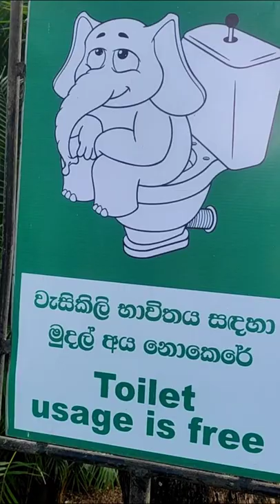Baby elephants funny🐘💦| cute baby elephants playing with humans😱| funny elephants bathing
In this video u gonna see Sri lanka pinnawala elephant orphanage and a funny moves of a baby elephant. Sri lanka is known for its Pinnawala elephant orphanage. in sri lanka it's also call Pinnawala zoo.